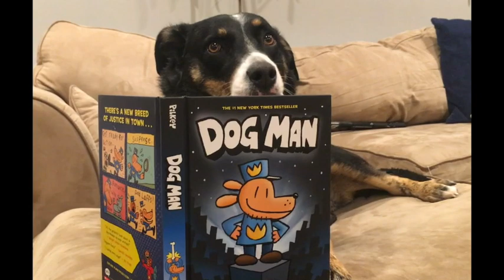Summer Reading Club 2021: Tails & Tales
Find out why everyone's talking about this year's summer reading clubs!